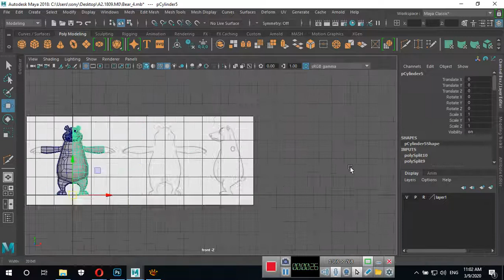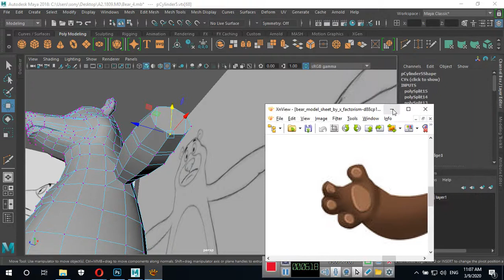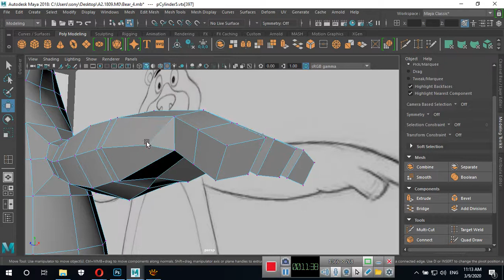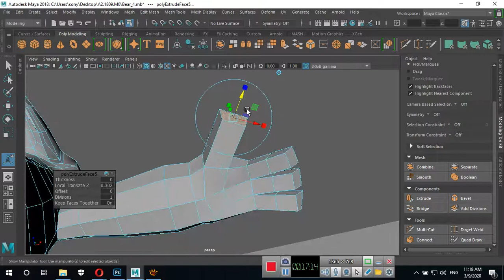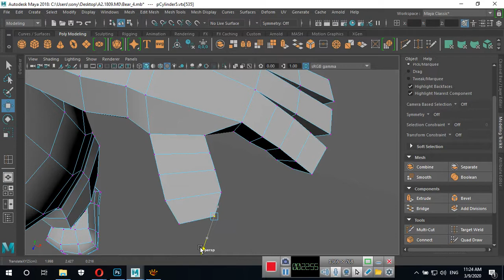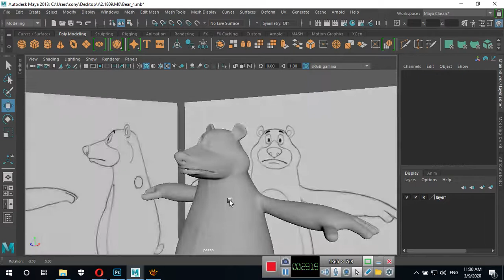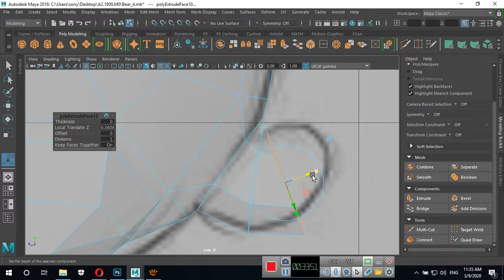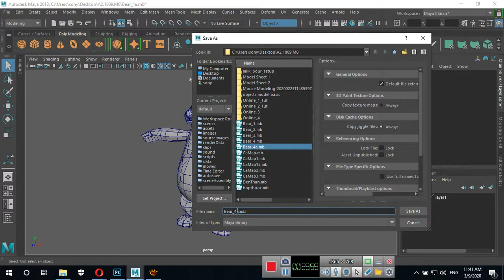Maya I Modeling I Cartoon Bear I P4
Mô hình chú gấu hoạt hình 3D cơ bản - phần tay